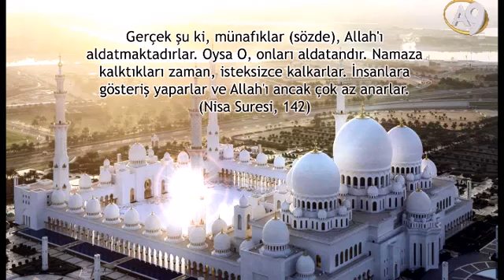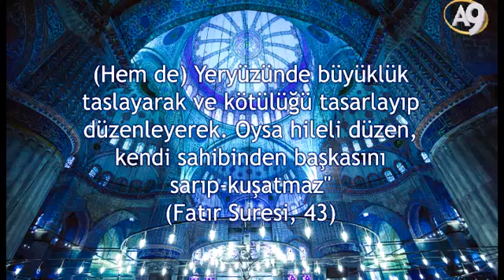Münafık Görülmediğini Düşündüğü Yerde Abdest Almaz Ve Namaz Kılmaz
Münafığın Derin Karanlığı kitabını indir veya oku